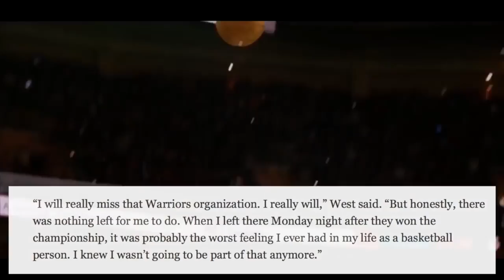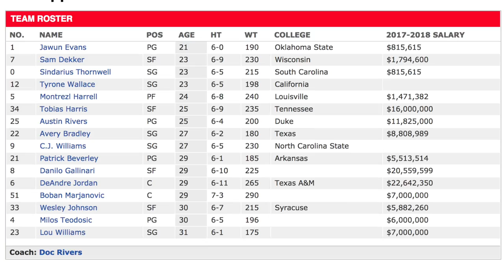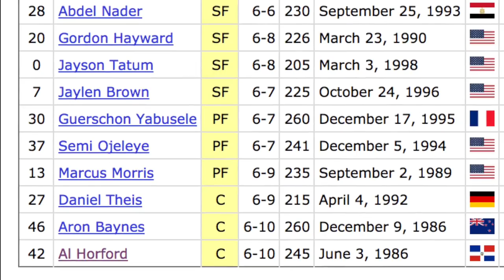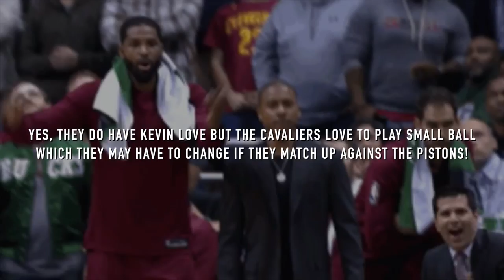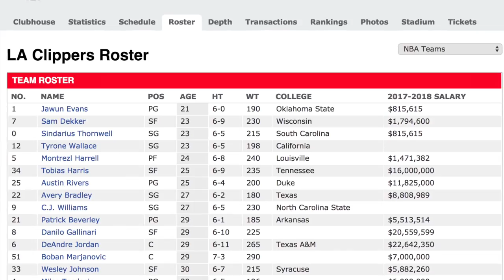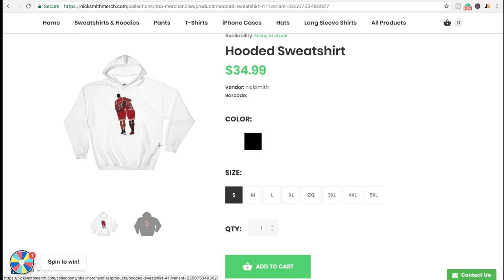Why The Blake Griffin TRADE Was Good For BOTH Teams!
Here's why I believe that the Blake Griffin TRADE was Incredible For both teams! Hope you enjoy!